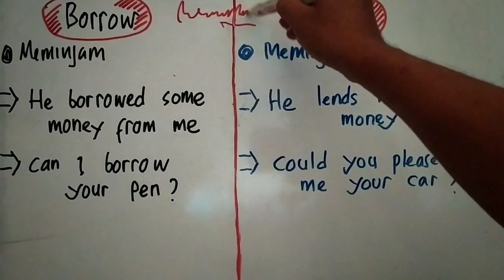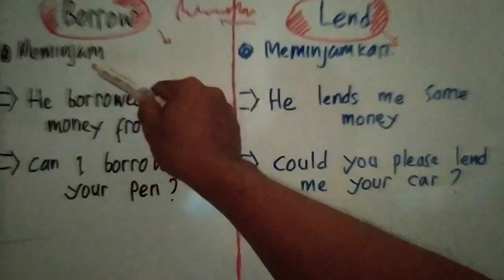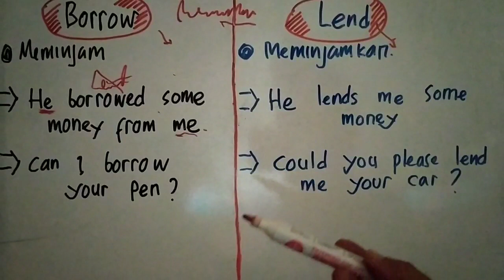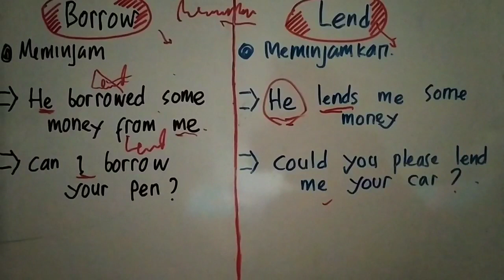PAHAM PERBEDAAN ANTARA "BORROW" DAN "LEND" DALAM 3 MENIT.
Memahami perbedaan penggunaan antara "Borrow" dan "Lend" dalam waktu singkat,  tidak lebih dari 3 menit.
InshaAllah bermanfaat.
Terimakasih/Thanks.